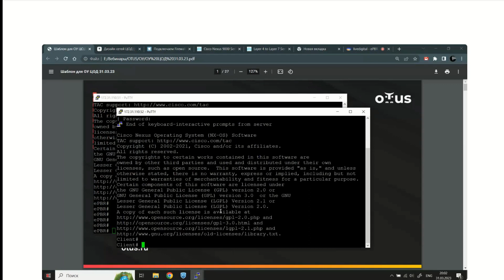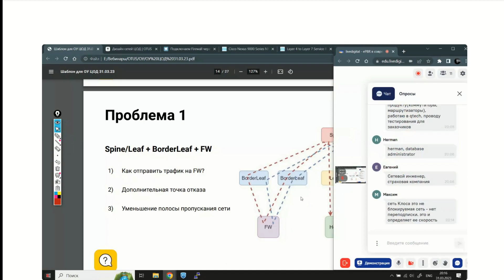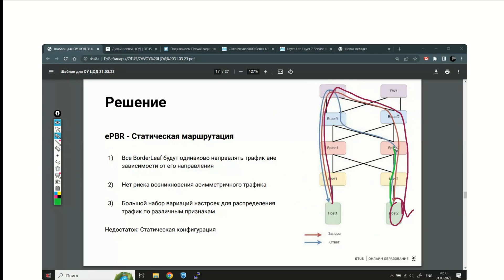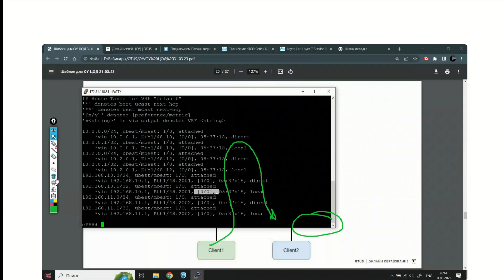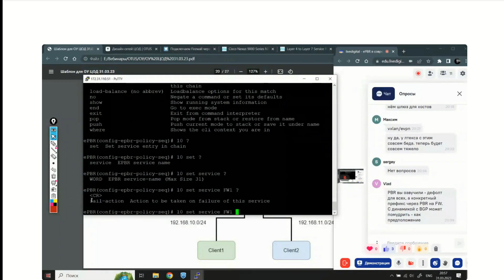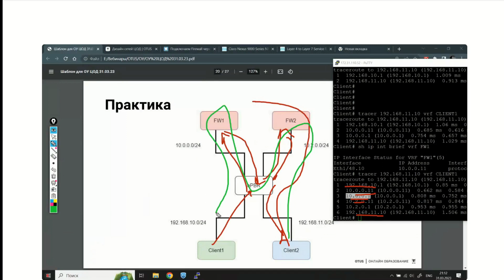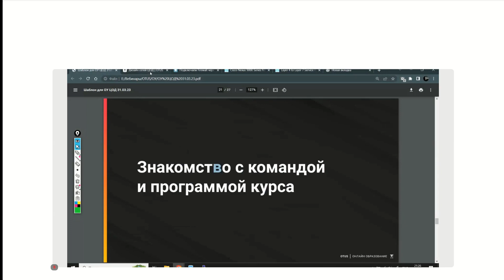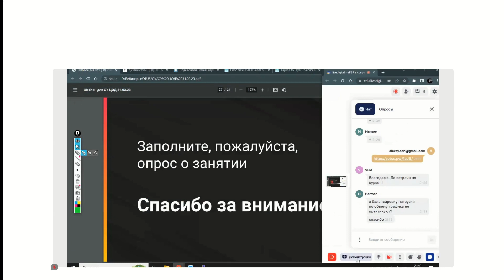ePBR в современном ЦОД // Демо-занятие курса «Дизайн сетей ЦОД»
- Рассмотрим технологию ePBR на практике
- Подключим Firewall и настроим цепочку правил для трафика
- Поэкспериментируем с балансировкой трафика и ePBR

Преподаватель: Алексей Кулиничев - занимается поддержкой и внедрением новых технологий в сети ЦОД различных крупных заказчиков